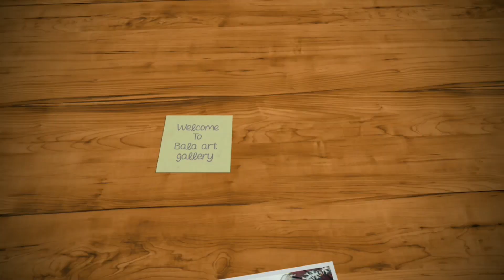Doraemon tent play house | kids play house | Bala Art Gallery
Buy Doraemon tent play house on below given link